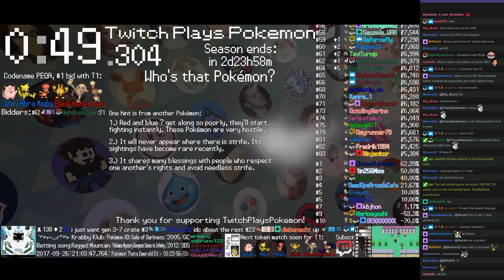Twitch Plays Pokémon Battle Revolution - Matches #93447 and #93448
#93447 [Blue: Noctowl (Special), Seedot (Physical), Vibrava (Special)] vs [Red: Seaking (Standard), Pinsir (Mega), Treecko (Physical)]

8:19 : #93448 [Blue: Dugtrio (Arena Trap), Tauros (Anger Point), Duskull (Special)] vs [Red: Barboach (Special), Charmeleon (Blaze), Misdreavus (Standard)]